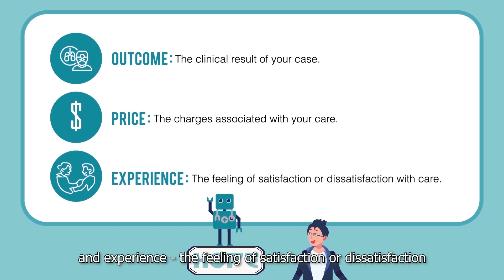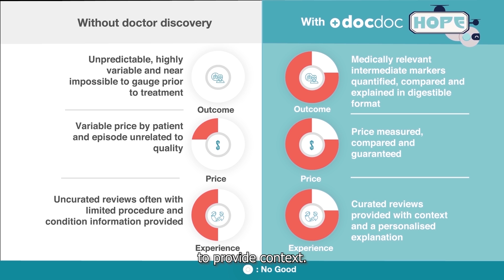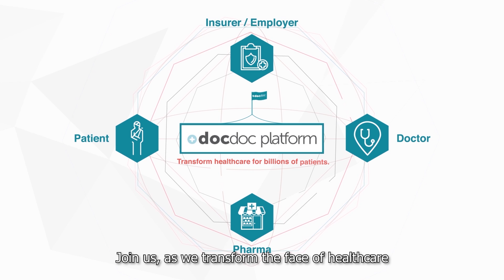How DocDoc helps patients find the right care the first time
DocDoc's human-plus-machine approach combines a dynamic artificial intelligence platform and dedicated medical concierge to empower patients to make data-driven healthcare decisions.